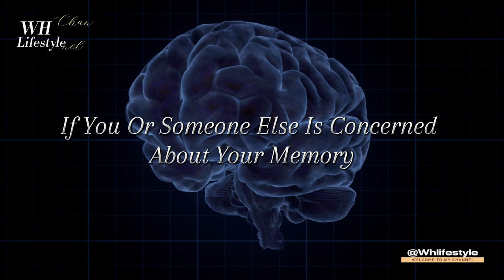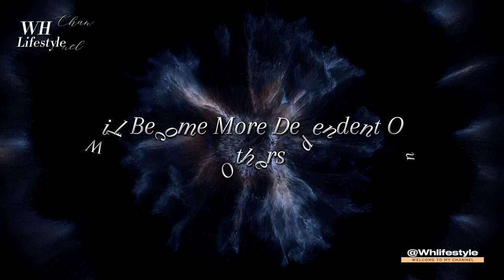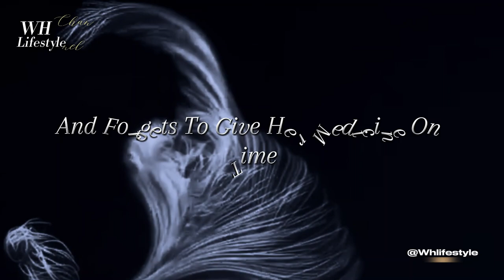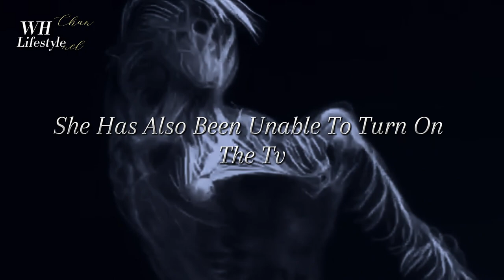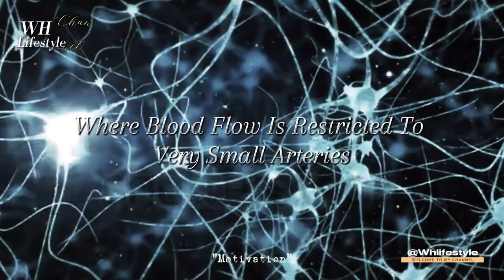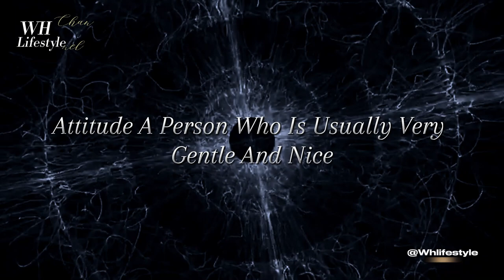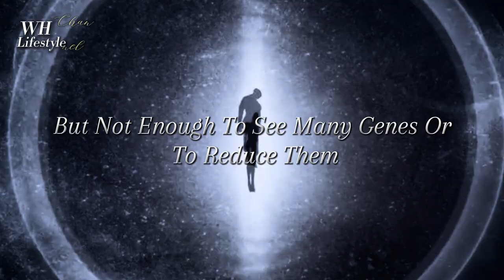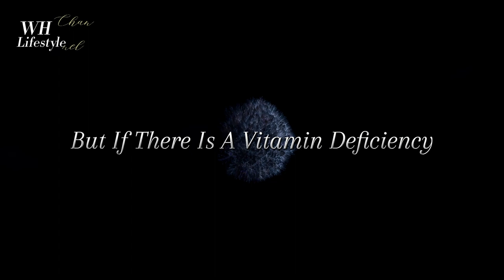Memory Problems And Dementia | What Is Dementia | Life Lessons Quotes@Whlifestyle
Memory Problems And Dementia | What Is Dementia? | Memory Problems | Life Lessons Quotes

Lifestyle
Dementia is not a specific disease but is rather a general term for the impaired ability to remember, think, or make decisions that interferes with doing everyday activities. Alzheimer's disease is the most common type of dementia. Memory is the faculty by which the brain encodes, stores, and retrieves information.

Hey, welcome back to the channel! Today, I want to talk about something that I think we can all relate to - focusing on our goals and staying on track to achieve success. Do you ever find yourself struggling to stay focused despite your best intentions? If so, you're not alone.

please Like it. By this you will support my channel, for which I will be very grateful to you Become a member and support the channel: If you like our videos, all our new uploads.